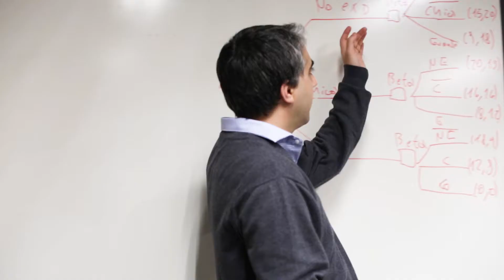UCUBS - Testimonio MBA - Luciano Bermúdez